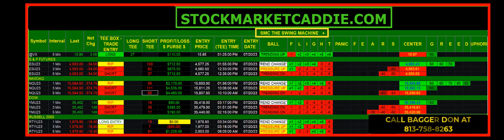SWING MACHINE UP $$$$ ON THE PULL BACK - JULY 20, 2023